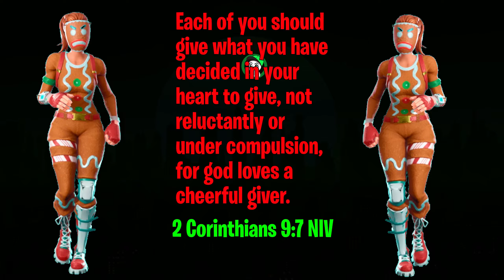Doctor Doom SUMMONED a mansion from the PANDORA'S BOX! *ASMR VIDEO*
♂ Hey guys CsCrafty from the future... ♀

*** Dive into the challenges before the doom of the Fortnite map in this ASMR video. Get ready for some intense gaming action and relaxation! 😇👉❤️***

♦ Information ♦
 ► Reasons you're down here ◄
   ■ You're bored of the video above ■
   ■ You like to read... (maybe not) ■
   ■ Looking for the click bait ■

 ♥ First: Idk there all the same 😒

0:00 - INTRO AND CUTSCENE
0:43 - BRITE RAIDER
0:59 - SURVEY THE DAMAGE AT REDLINE RIG
2:52 - SPEAK TO MAGNETO IN THE WEAPON X LAB
3:18 - DISCUSS THE ISLAND'S FATE WITH JONES
3:33 - OFFER YOUR HELP TO HOPE
4:08 - SPRAY HOPE'S GRAFFITI AT WASTELAND LOCATIONS
5:34 - FINISH SOLO MATCH
6:31 - OUTRO

🧐 First: TikTok ▶️ cscrafty
😁 Second: Instagram ▶️ cscrafty
😓 Third: Twitch ▶️ cscraftytt
😳 Fourth: Discord ▶️ CsCraftyTT #4157

♣ Alright that’s all. じゃあまた